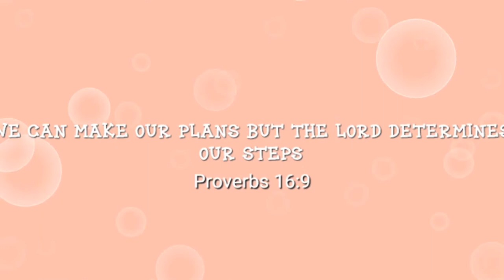Life in Anambra state:I attended an IGBO Traditional Wedding|Igba Nkwu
Hey🙈🦋
I attended an igbo traditional wedding and this was how it went.Thank goodness I finally finished editing this video,not like it was a lot of work,I was mostly procrastinating but yeah,the video is out now and I hope you enjoy it.🥳 :)

◻◻◻◻I use PiggyVest to save & invest securely. Sign up with my link and get ₦1,000.00 to start your own savings journey